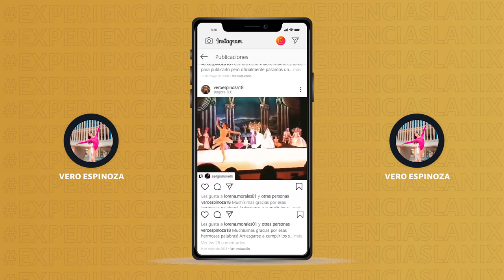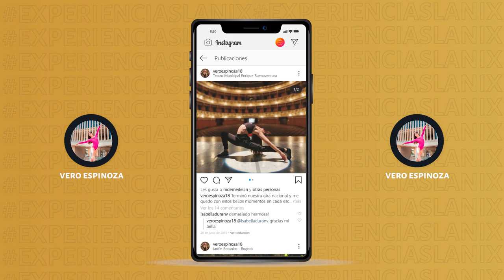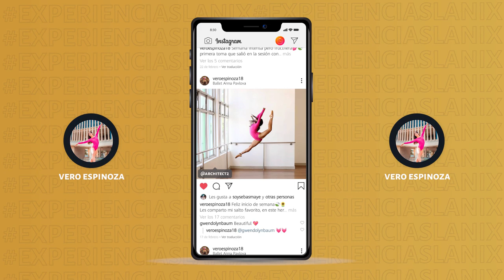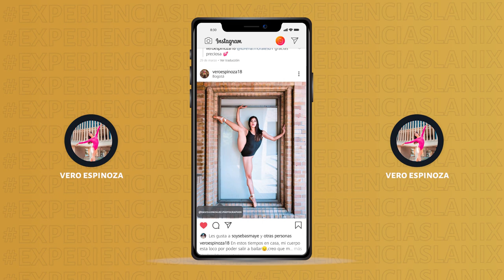Verónica Espinoza @veroespinoza18 | ExperienciasLanix 30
"Tomate el tiempo de agradecer a los que te apoyaron y crea poco a poquito los caminos para realizar tus sueños" @veroespinoza18

Bailarina, profesora de danza, emprendedora, luchadora y soñadora que le apasiona su profesión y ama ser parte de ella, ademas es excelente escritora y nos complace con frases así "Si volviera a nacer, definitivamente volvería a tomar el camino de la Danza🍃 no hay nada que me haga más feliz que compartir este arte, poder expresar quien soy, y poder enseñar a otros. La Danza cambia vidas, pero debo decir que a mi sin duda me llena todos los días" @veroespinoza18